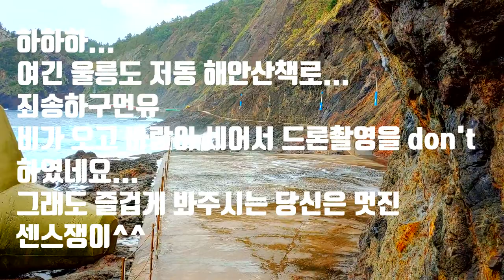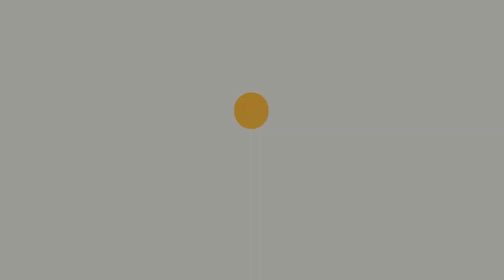울릉도여행(Travel Korea)-울등도저동해안산책로(Jeodong Coastal Walk, Ulleungdo Island, Korea)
비가와서 또 바람이 불어서 즐거웠던 울릉도여행...
같이 즐겨보시죠...^^